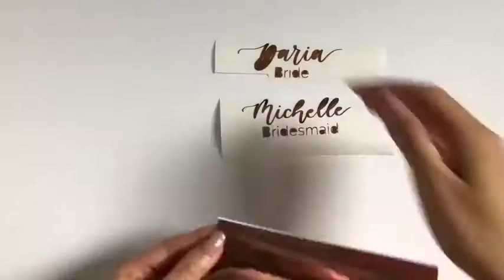TECKWRAP Chrome Rose Gold Adhesive Craft Vinyl Roll 1ftx5ft Reviews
This is the best Adhesive Vinyl in the marketplace with cheap price that you can easily afford.
DIY YOUR DECORATIVE CRAFT GIFTS WITH TECKWRAP ROSE GOLD MIRROR CHROME CRAFT VINYL
CHARMING CHROME COLOR - Self-adhesive gloss shiny chrome-like finish with a protective film (REMOVE IT BEFORE CUTTING)
MULTI-APPLICATION - Home Decor, Scrapbooking, Lettering, Graphics, Stickers, Decals, Mirrors, Laptop, Windows, Banners, Sign Smooth Flat Surface
WORKS WITH - Most home die-cutting machines or cutting plotters
Peel off the clear protective film before cutting. TEST CUT is always recommended.

TECKWRAP Chrome Rose Gold Adhesive Craft Vinyl Roll 1ftx5ft